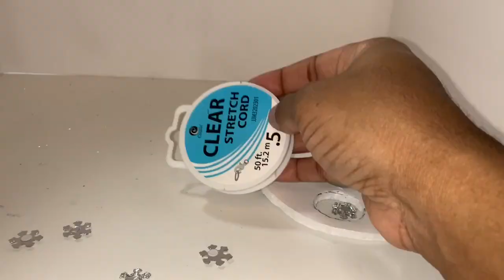2019 Christmas DIY "A Reindeer Delight"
Hello Everyone
 This is My" DIY called "A Christmas Reindeer Delight". Designs with Items purchased from The Dollar Tree and Walmart .

Items purchased

Dollar Tree

Diamond Wrap
Building blocks
Reindeers
Red Diamond Gems
Tea light
Foamboard
Miniture Tree

Walmart
Matallic paint
Large Bells
Red lights
White Snow